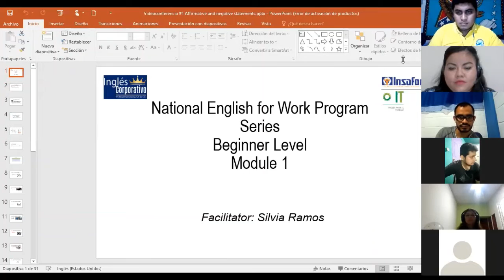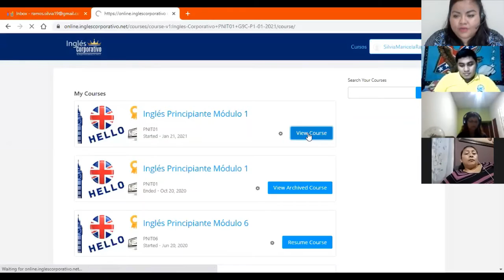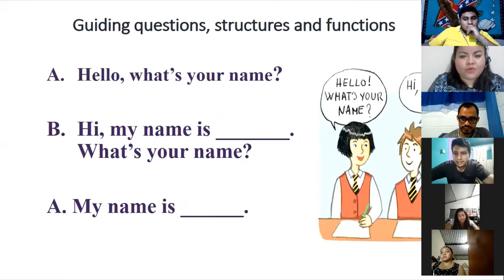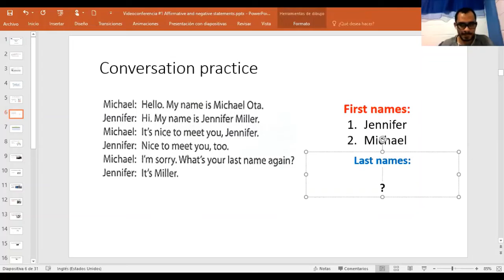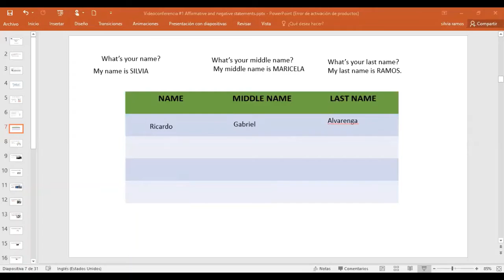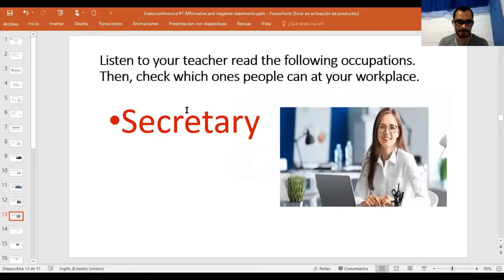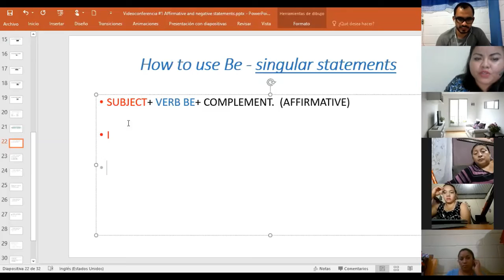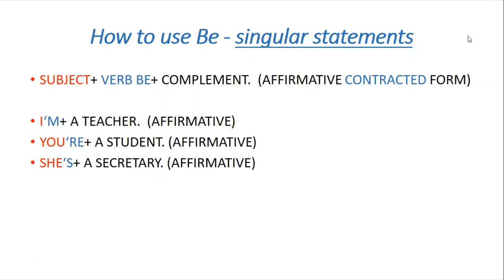Ingles Corporativo-Videoconferencia #1: Affirmative and negative statements